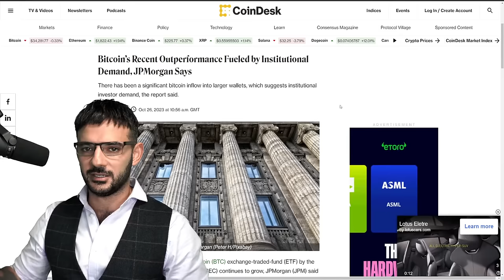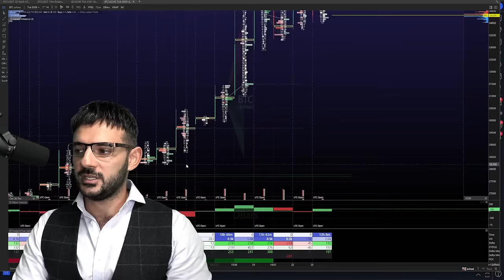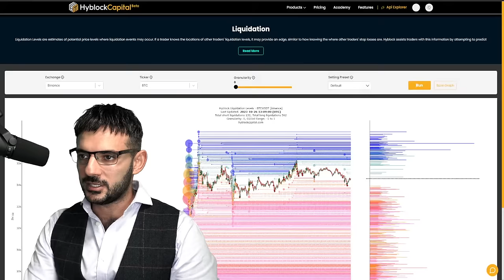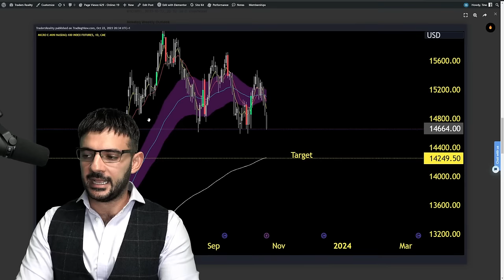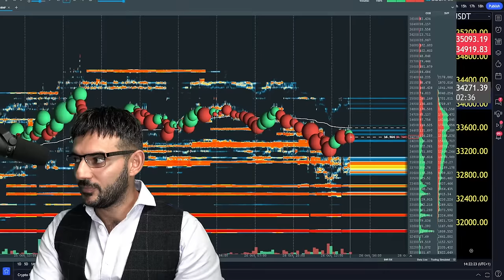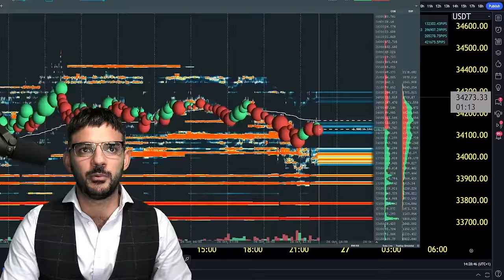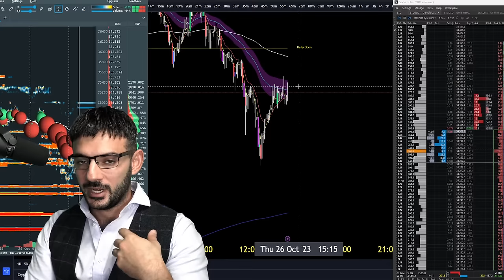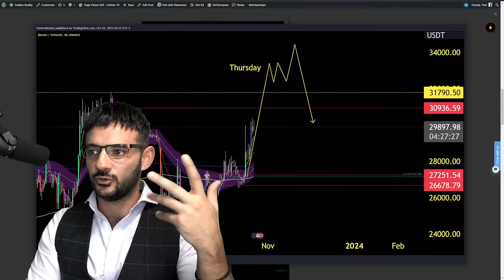BIG BITCOIN PLAYERS BUYING UP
According to the street, bitcoins price action is showing that bigger players are stepping in and buying up bitcoin...Great news...Now when will the other players start taking profits.
This is usually the case when an asset appreciates. In today's live stream, we explore why the stock-to-bond ratio is important to understand as it will suggest that equities may start to drop given that they are overvalued. This could cause bitcoin to pull back but support may be helping bitcoin hold the range.

CAN'T TRADE BTC ON BYBIT?

TIME STAMPS

00:00 - Intro
00:10 - Current Affairs
01:59 - To The Charts - BTC
02:24 - Article - Bitcoin Recent Outperformance Fuelled By Institutional Demand, JPMorgan Says
03:28 - Bid/Ask Sum Chart
04:58 - Article - Israel Latest: Army Briefly Raids Gaza As War Fears Jolt Markets
05:15 - Article - US Companies Shy Away From Debt Markets As Treasury Rout Drives Up Costs
06:36 - Stock/Bond Ratio Chart
07:21 - Back To Bitcoin
07:36 - EXO Chart
10:13 - Back To Bitcoin
10:31 - Bookmap
12:05 - Liquidation Chart & Levels
15:01 - Risk On/Off Indicator
15:27 - US02Y & US10Y Review
16:12 - MarketSmith
16:26 - Greyscale Bitcoin Trust & NASDAQ Composite Index Stocks
16:59 - GOOGL, BTC, NASDAQ & BTC Review
22:14 - Bookmap
23:46 - Back To Bitcoin
25:08 - ETH & LOOM Review
27:05 - Liquidation Charts
27:37 - AMZN, Amazon Stocks & BTC Review
28:37 - Bookmap & EXO Chart
33:55 - NASDAQ, EURUSD, XAUUSD, USDJPY, BTC, SOL, USDSGD, USDJPY, TESLA, GOOGL, NASDAQ & VIX Review
39:00 - Traders Reality Trading Competition
39:29 - Outro